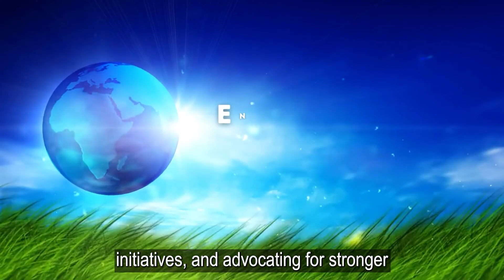The Plight of Plastic: A Global Crisis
Plastic pollution is a global crisis that is affecting our planet in unprecedented ways. From plastic bags and packaging to microplastics in our oceans, this non-biodegradable material is causing widespread harm to our environment, wildlife, and human health.

In this video, we explore the true extent of the plastic crisis and how it's impacting communities across the world. We'll take a closer look at the sources of plastic pollution, the challenges of cleaning up plastic waste, and the long-term effects of this crisis on our planet's ecosystems.

Experts in the field will provide insight into the economic, social, and environmental costs of plastic pollution, as well as potential solutions that can be implemented on a global scale. We'll also examine the impact of plastic pollution on vulnerable communities, such as those living in poverty or in close proximity to waste sites.

With a focus on awareness and action, this video will inspire viewers to make meaningful changes in their own lives and advocate for solutions that can help us overcome this global crisis. Join us as we uncover the plight of plastic and work towards a sustainable future for all.